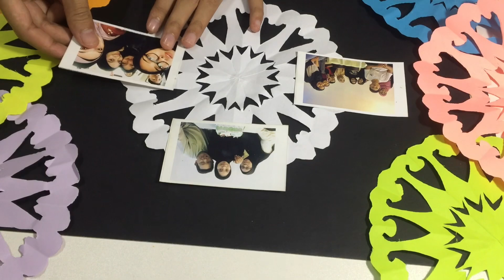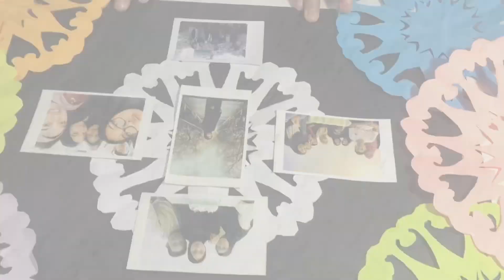Praktikal | PSV TING 1 | TAJUK 12